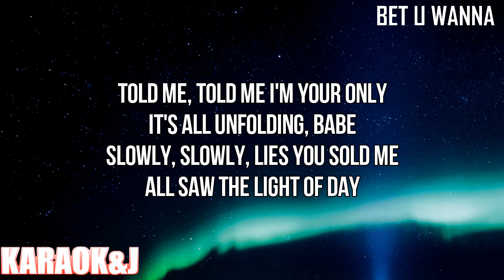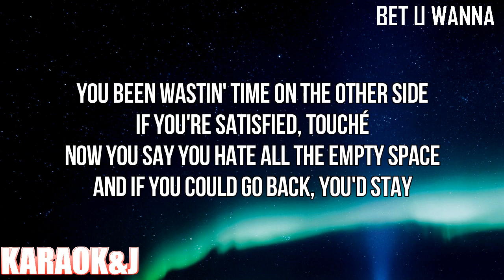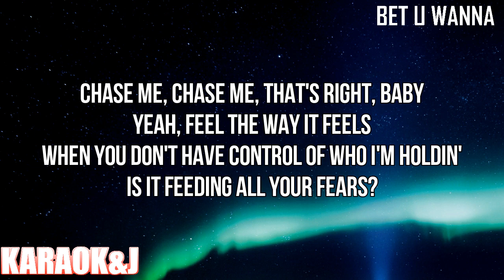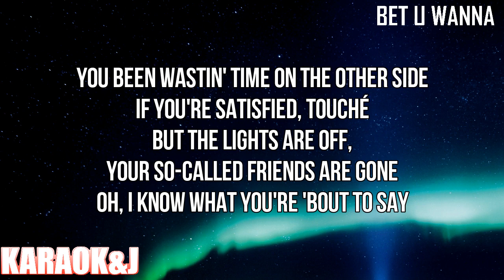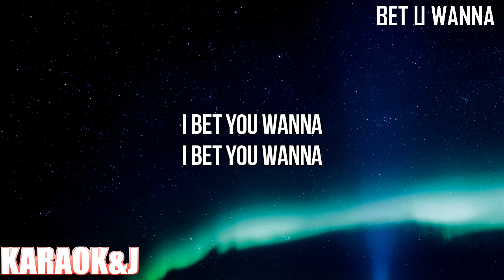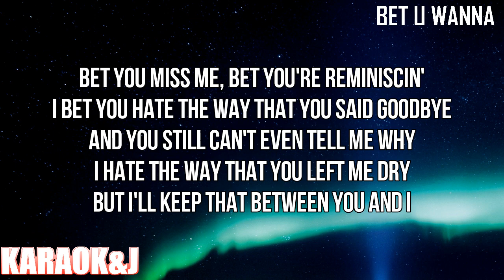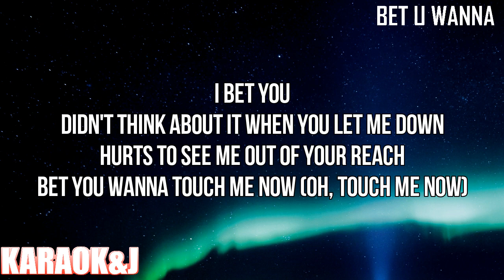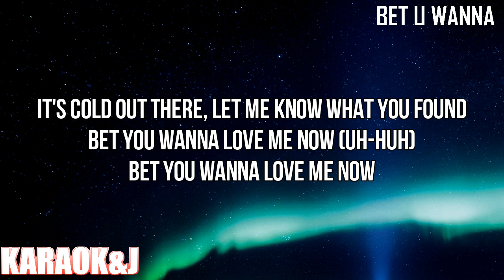bet u wanna - Sabrina Carpenter (Instrumental Karaoke) [KARAOK&J]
Sabrina Carpenter - bet u wanna (Karaoke Version)

Watch the Karaoke Video of the song "bet u wanna" by "Sabrina Carpenter" From "emails i can't send" made by KARAOK&J.